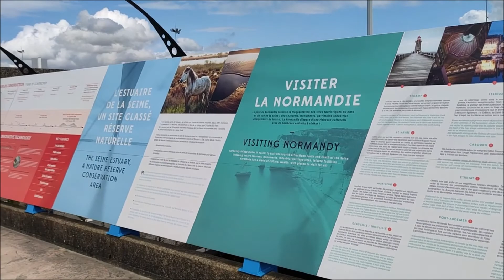Cosa vedere in Normandia, Things To Do In Normandy, Pont De Normandie, Yport. Нормандия и Британия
Ponte di Normandia
Yport
Fécamp